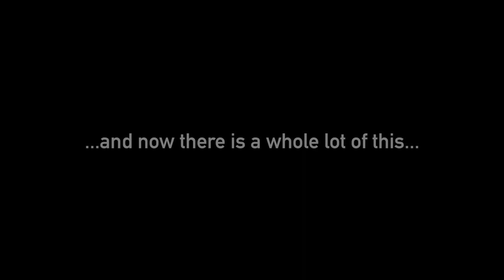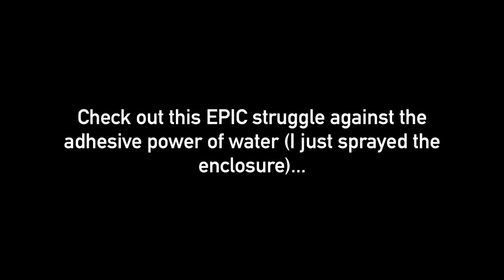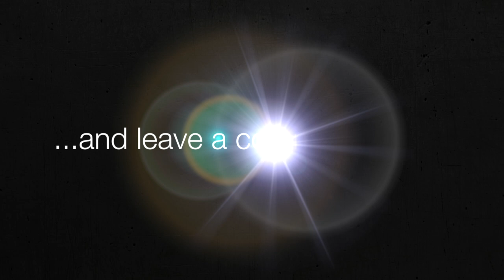Achrioptera fallax - Stick Insect Success!!!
Time to update you on my Achrioptera fallax pair.

Brace yourselves for cuteness overload.  That's all I can say!